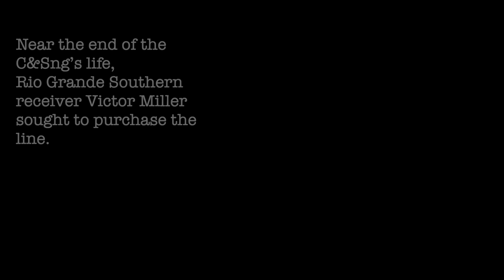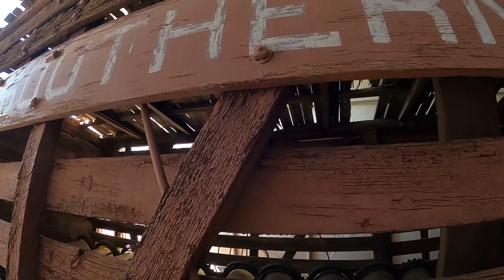C&S Stock Car 7064 History: C&Sng at the Colorado Railroad Museum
Explores the post-revenue life of Colorado & Southern narrow gauge livestock car 7064.  This car is now on display at the Colorado Railroad Museum in Golden, Colorado.